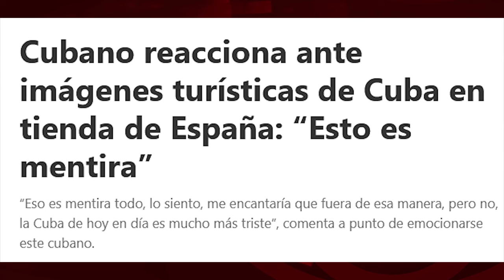Los anuncios de turismo solo son realidad edulcorada si son ¡de Cuba!